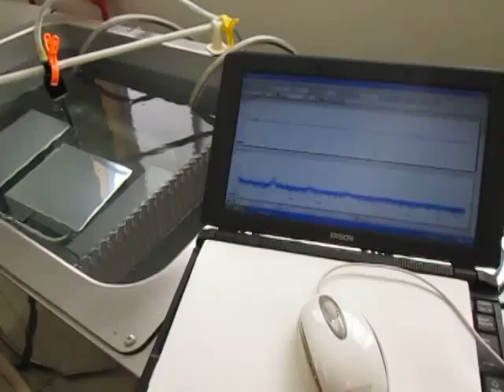超音波実験 Ultrasonic experiment ‹超音波システム研究所 ultrasonic-labo›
１：キャビテーションと音響流の制御技術
２：超音波専用水槽の製造、液循環制御技術
３：間接容器・治工具の設計・応用技術
４：マイクロバブル・ナノバブルの応用技術
５：超音波の測定・解析・評価技術

1: Control Technology of Cavitation and Sound Flow
2: Manufacture of Tank Only for Ultrasonic Wave, Liquid Circulation Control Technology
3: Design and Applied Technology of Indirect Container and Jigs & Tools
4: Applied Technology of Microbubble Nano Bubble
5: Measurement and Analysis / Evaluation Technology of Ultrasonic Wave